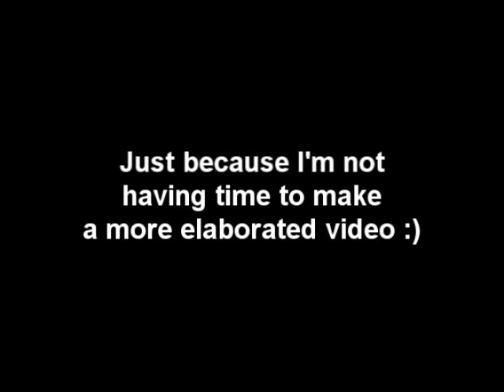Rio yesterday - Nov 1, 2010 - Cloudy day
Just another video